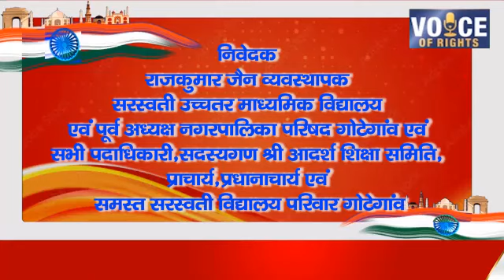गोटेगांव सरस्वती विद्यालय व्यवस्थापक राजकुमार जैन द्वारा स्वतंत्रता दिवस की हार्दिक बधाई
(vidyabharti mahakoshal prant Jabalpur)
गोटेगांव सरस्वती उच्चतर माध्यमिक विद्यालय व्यवस्थापक राजकुमार जैन द्वारा स्वतंत्रता दिवस की हार्दिक बधाई              *अनिल जैन वॉयस ऑफ राइट